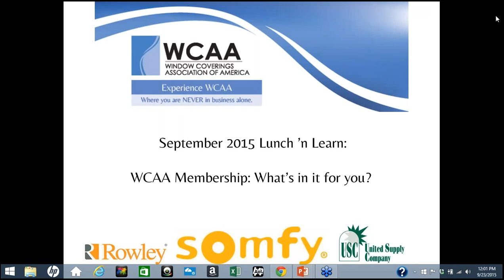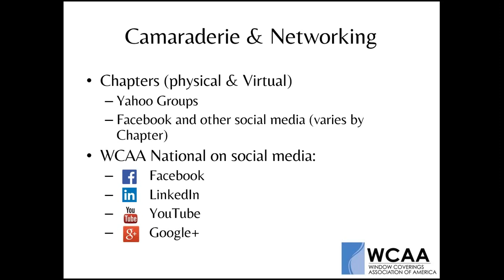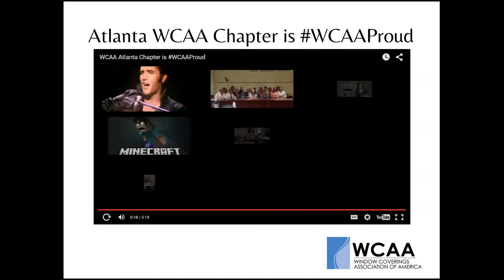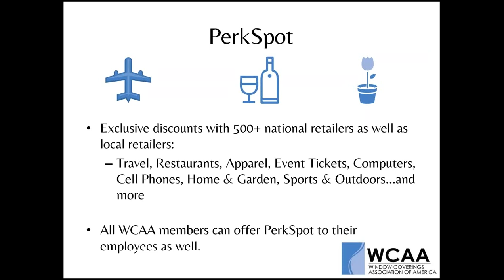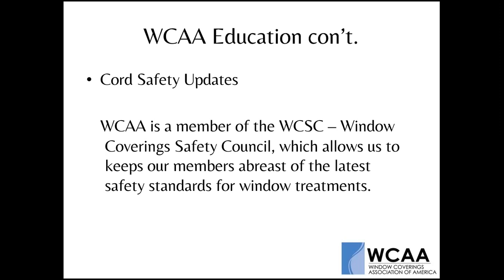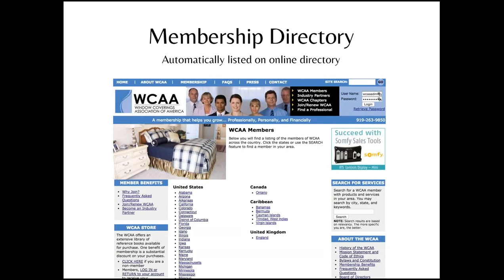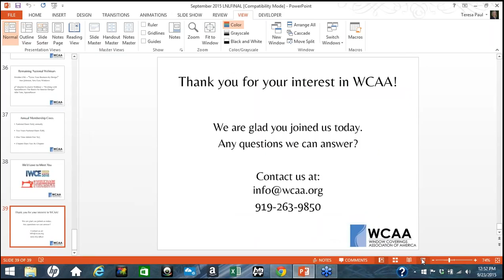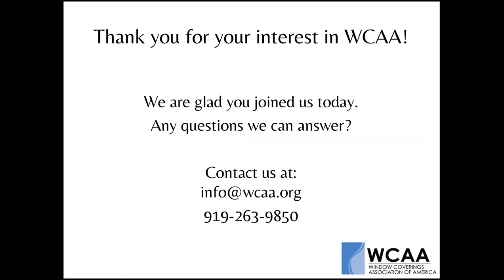WCAA Membership: What’s in it for You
About: Learn from industry experts. Build business relationships. Take your business to new heights. Teresa Paul explained these and other Window Coverings Association of America member benefits. She shared WCAA’s extensive list of business and industry discounts - and WCAA members shared what they have gained from WCAA. WCAA is the only national nonprofit trade association dedicated to the retail window coverings industry and to designers, decorators, workrooms, installers and dealers.